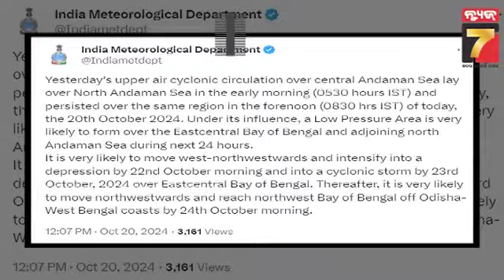Cyclone Big Update | Big Breaking | ୨୩ ତାରିଖ ସୁଦ୍ଧା ବାତ୍ୟା ସମ୍ଭାବନା IMD ପକ୍ଷରୁ ସୂଚନା | PrameyaNews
cycloneupdate breakingnews prameyanews7 weather_update_odisha Prameya News7, is a leading Odia News Channel of Odisha, India. Prameya News7 provides Fair, Unbiased news from Odisha and beyond.